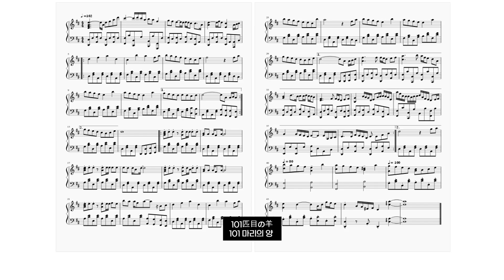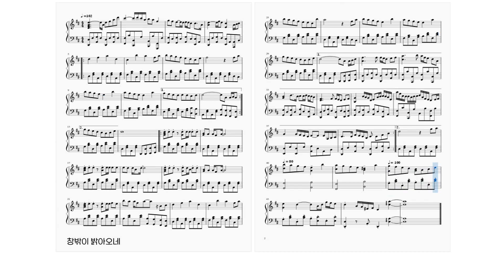101마리의 양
"101마리의 양" 악보입니다.
I made "101 Hikime no Hitsuji" sheet music.

이 멋진 세계에 축복을! -이 욕심 많은 게임에 심판을!-
KonoSuba Judgment on this Greedy Game!

101마리의 양
101 Hikime no Hitsuji
101匹目の羊